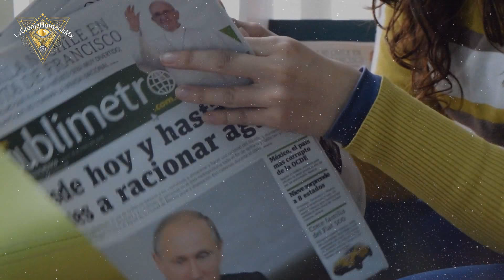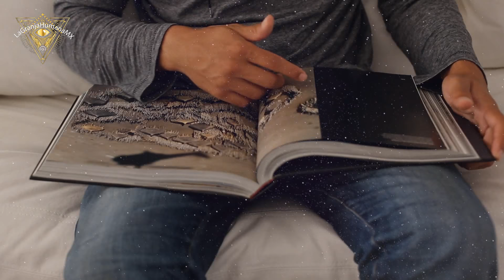Si todos pensaramos igual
¿Que pasaría si todos pensáramos igual? ¿que sucedería si estuviésemos de acuerdo en todo? ¿Seria benéfico o no tanto?

2.Si quieres que tus amigos disfruten también el video, compártelo en Facebook, Twitter o la red social que más te guste.